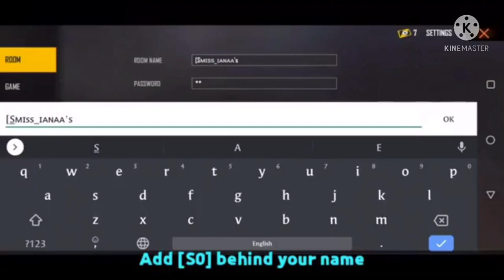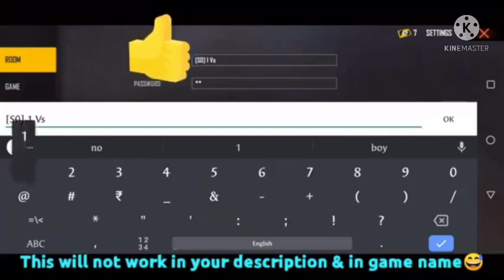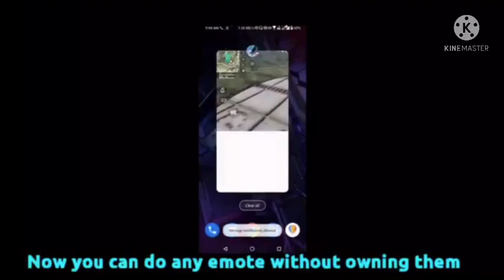TOP 5 AWESOME TRICKS || DO ANY EMOTE IN FREEFIRE || GARENAFREEFIRE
29 top up free fire tricks,